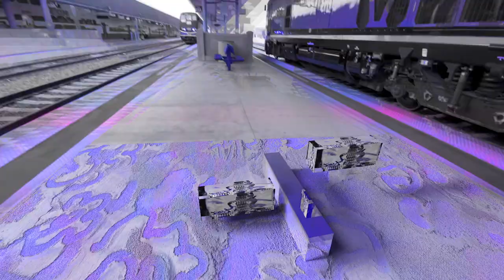Basico - Still Fallin (Official Music Video)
Animated & Directed by Paul ∞ Plastic

"Still Fallin" original found on the EP 'Plagued Houses' released on GRN+GLD.